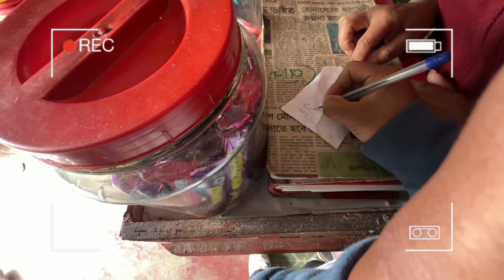Finally Shaadi Ke Taiyaari Suru Ho Gaya 😍 Village Wedding